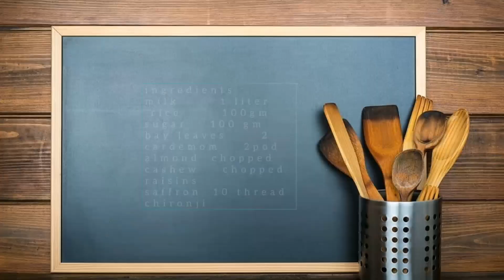चावल की खीर रेसिपी | Rice kheer recipe| चावल की खीर कैसे बनाए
चावल की खीर|Rice kheer| चावल की खीर कैसे बनाएं